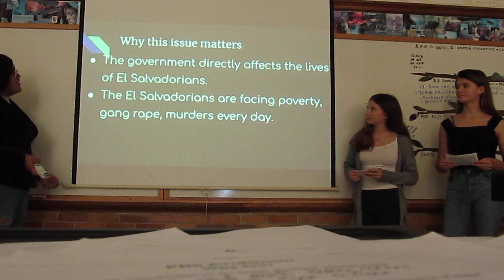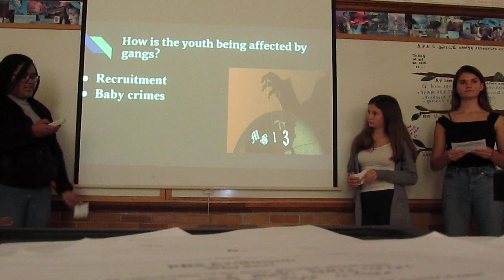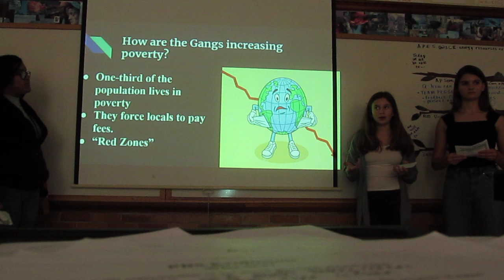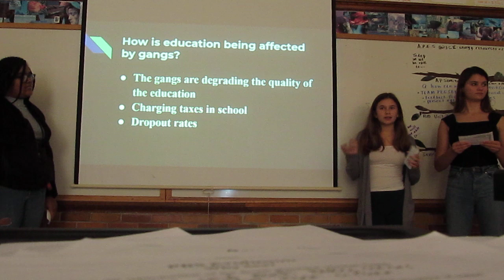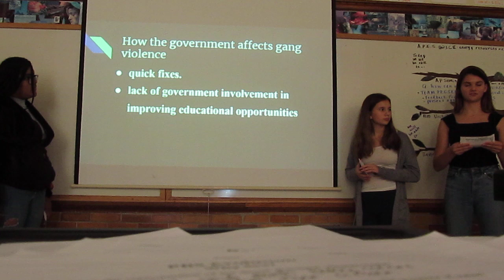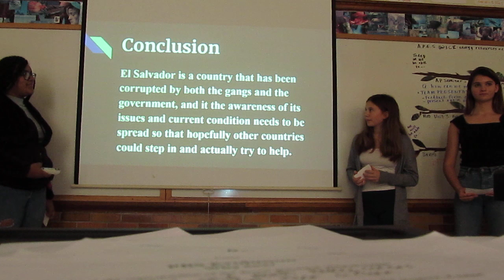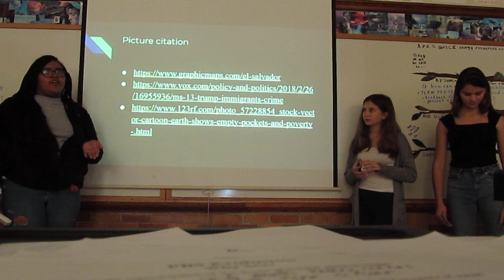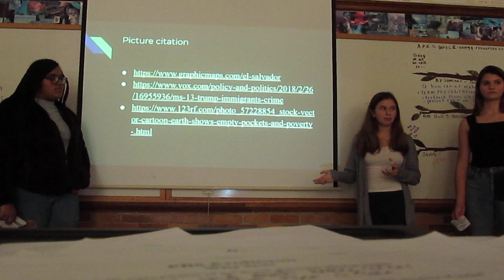APS Survival in El Salvador 2019-20